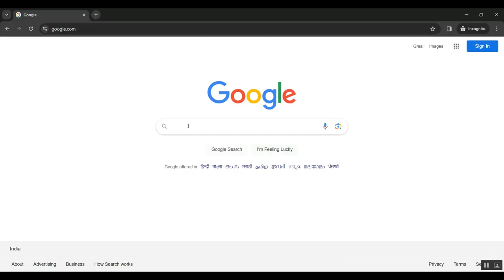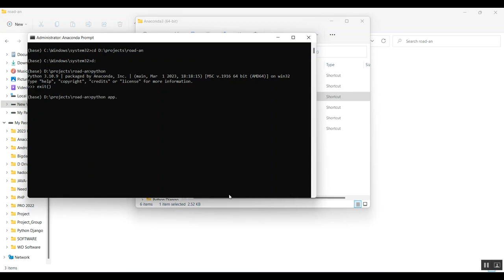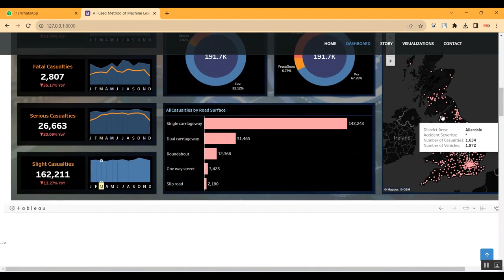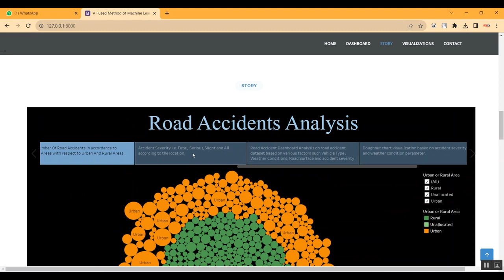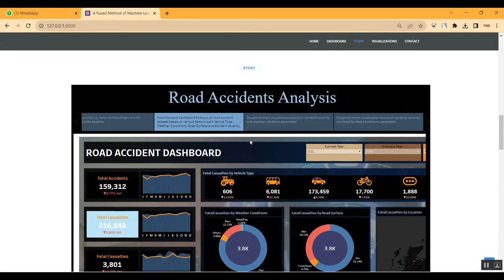Backpropagation through time what it does and how to do it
IEEE PROJECTS 2024 TITLE LIST

* Complete Source Code
* Complete Documentation
* Complete Presentation Slides
* Flow Diagram
* Database File or Dataset
* Screenshots
* Execution Procedure
* Video Tutorials
* Supporting Softwares

Support Specialization
* 24/7 Support
* Ticketing System
* Voice Conference
* Video On Demand
* Remote Connectivity
* Document Customization